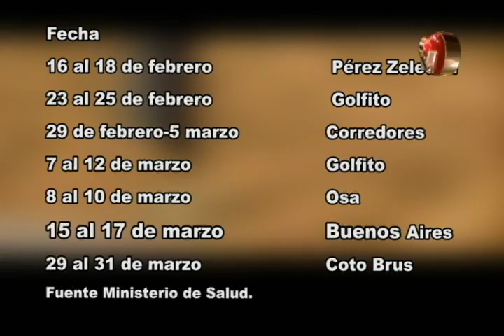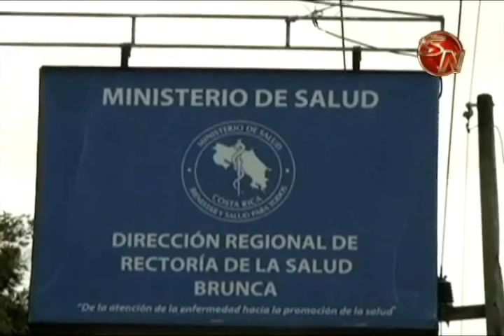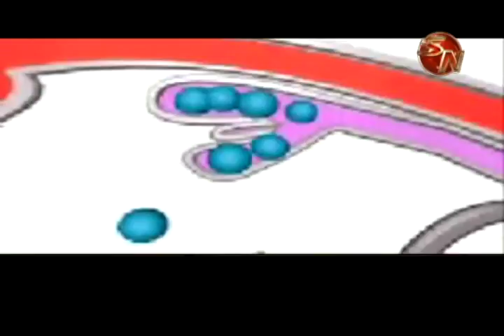ZONA SUR REGISTRA 464 CASOS DE DENGUE EN LO QUE VA DE ESTE 2016